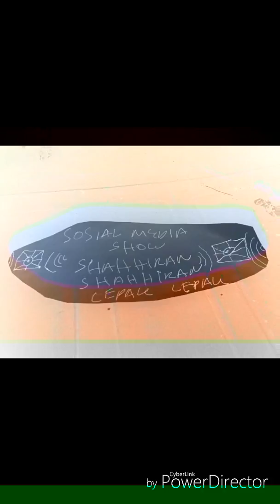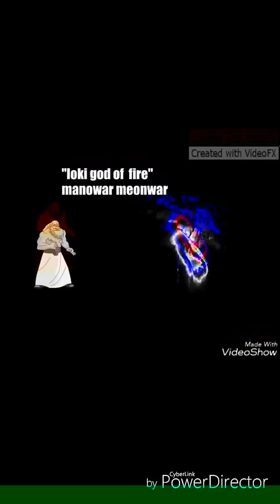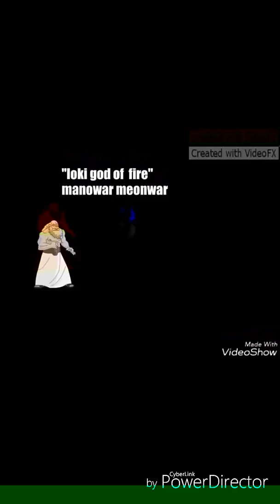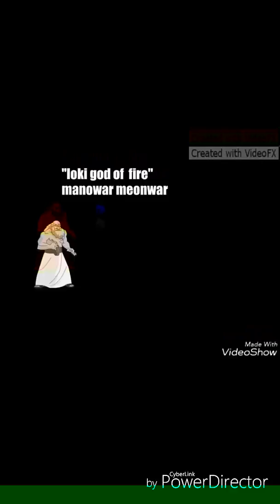MEDLEY MANOWAR SHAHHIRAN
MANOWAR